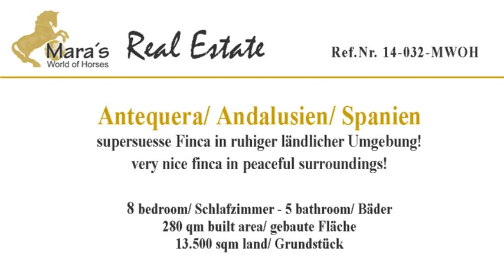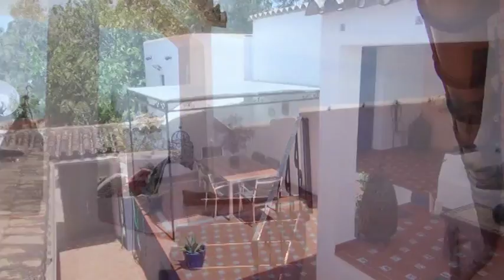for sale: romantische Finca, Spain, Antequera, Málaga zu verkaufen!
zu verkaufen: romantische Finca, ruhig gelegen, mit Pool, Stall und turistischer Nutzungsmöglichkeit nahe Antequera, Málaga!

for sale: romantic Finca with Pool and stables, quite situated, B&B potential, near Antequera!